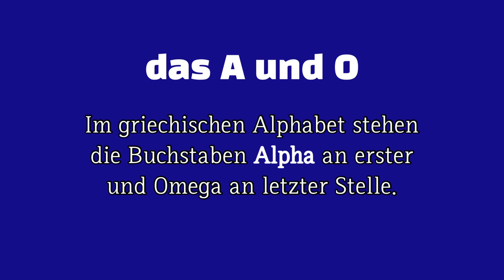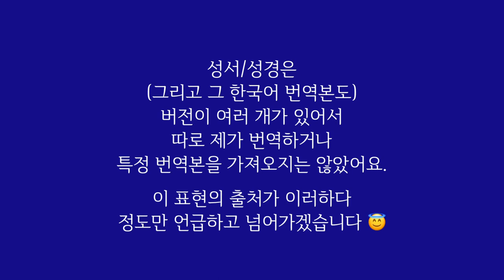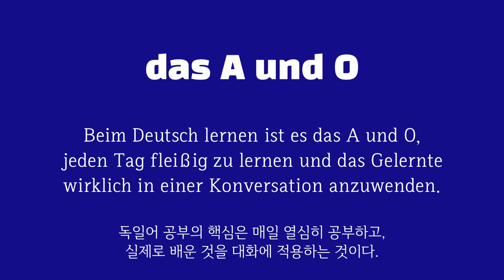Das A und O가 뭐게요?